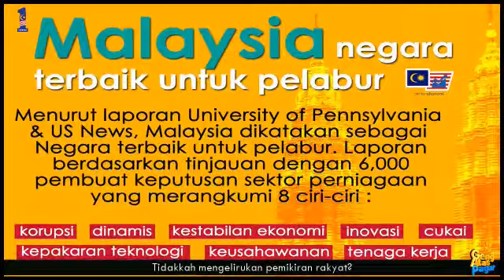Pakatan Harapan Poyo